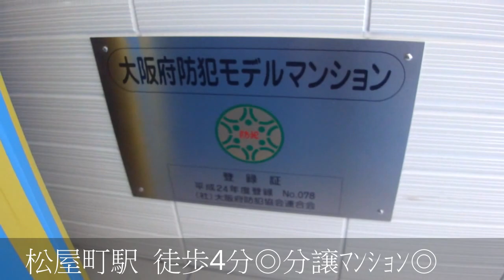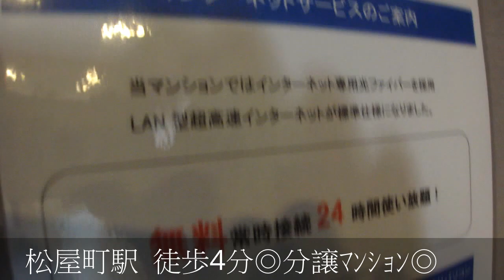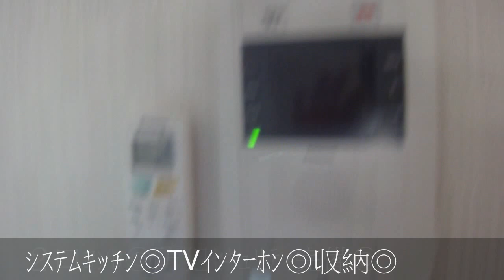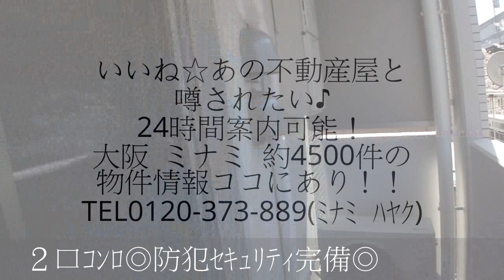エスカーサ心斎橋イースト １Ｋ（Ｃﾀｲﾌﾟ） 分譲 谷街六丁目駅 長堀橋駅 松屋町駅